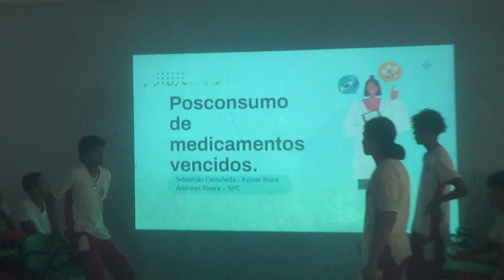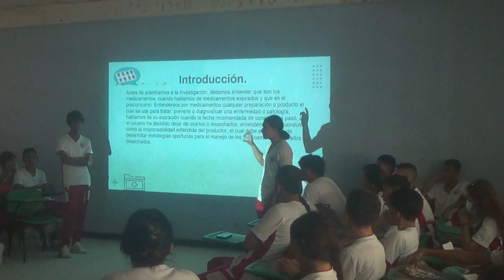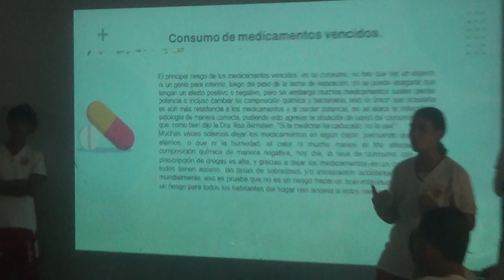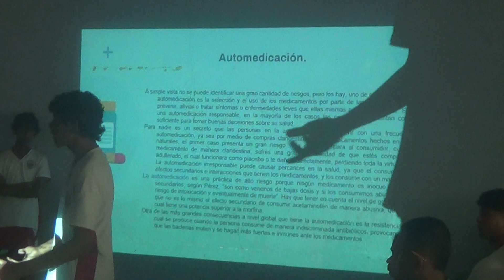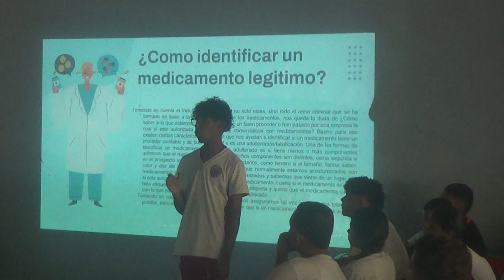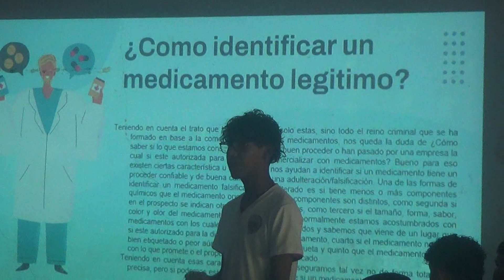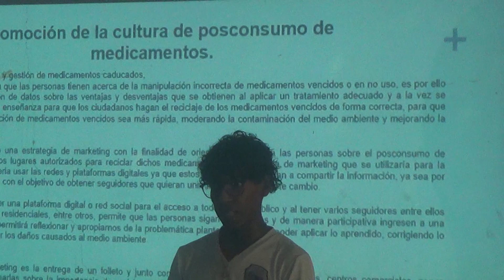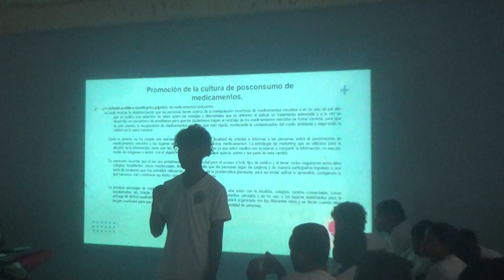COLTEMEBA EXPOSICION ABP 2022